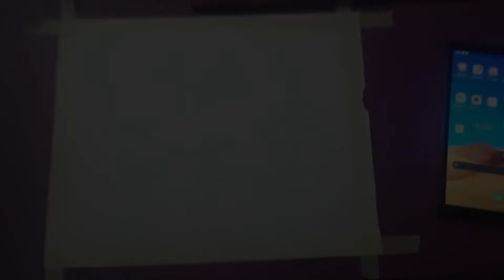Untold love of father || Father's day painting || @shineandsmilesoumi4606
Camel frabrica Acrylics colors:

062 Crimson red color❤️

236 Lemon yellow color 💛

283 Orange color 🧡

242 Light violet color💜

016 Black color🖤

478 White color.

Brushes:

Flat Brushes ; 8 size, 4 size, 3 size.
Round Brushes; 00 size, 0 size .

This video is Dedicated to all dearest caring ♥️  fathers 👨 👨‍🍼

|| Father's day painting || ‎@SHINE AND SMILE SOUMI